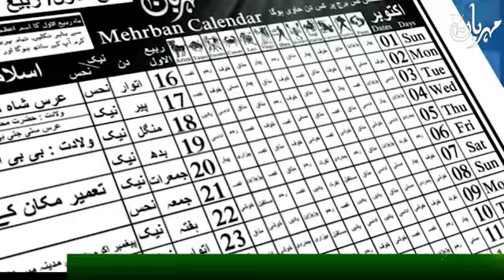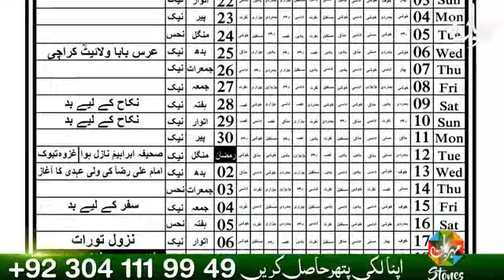Weekly Horoscope January 05 2024 to January 11 2024 | Astrology | New Year | Mehrban Ali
Syed Mehrban Ali Shamsi Sazbwari Tabrizi Qalandari

یہ ہفتہ کیسا ہے mehrbanali मई ilm e Jafar Astrology ilm e Najoom How is this week? یہ سال کیسا رہے گا weeklyhoroscope ilmejafar mehrbanali Ye Hafta Kesa Rahega ilm e Jafar ilm e Najoom Nov ilm e Najoom ilm e Jafar newyear #2024 #2023 year Dec Weekly Horoscope
جنوری
January
1 January
1st January 2024
naya saal ki dua
naya saal mubarak ho
naya saal mubarak
naya saal islamic status
weekly horoscope
weekly horoscope by mehrban Ali
Aries horoscope 2024
Naya Saal
astrology blog
astrology new vlog